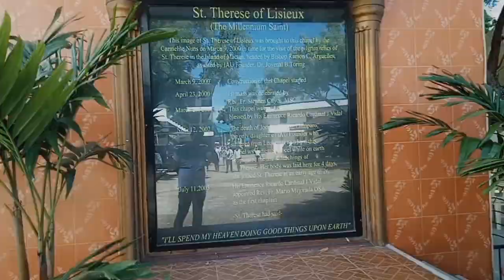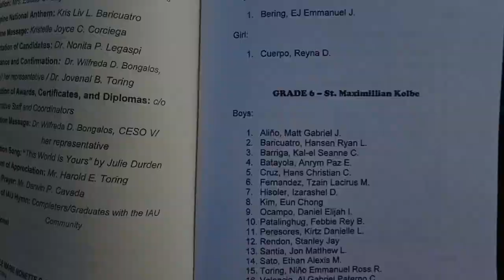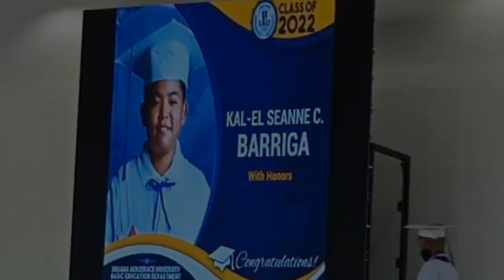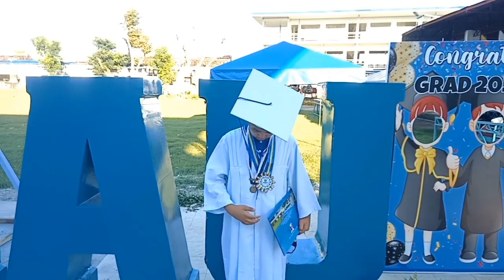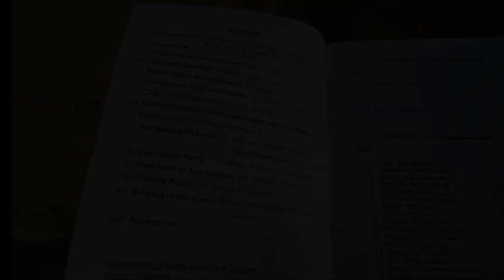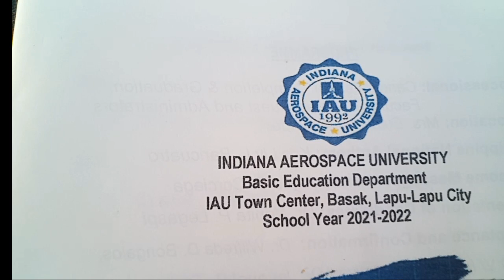ANONG SCHOOL KAYA PUPUNTA AFTER GRADUATION DAY NI KAL-EL SA IAU WITH ANGKOL BITOY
it's not  goodbye  but  its  a new journey  of  life a new level  to  begin  as a part  of  growing  up